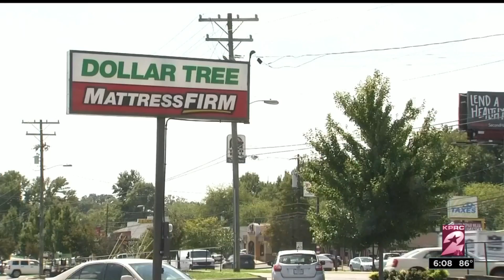Mattress Firm files for bankruptcy